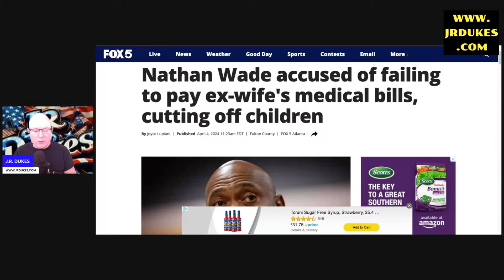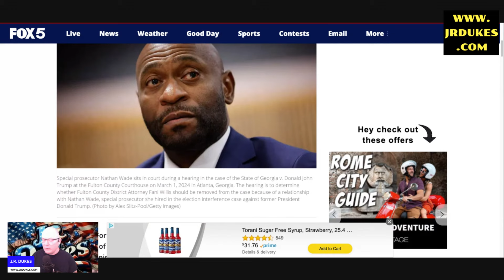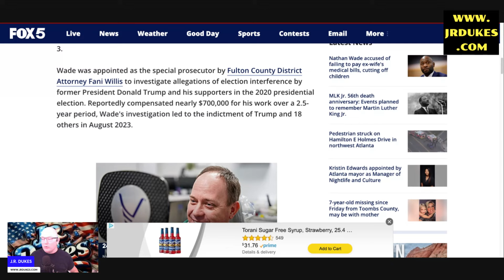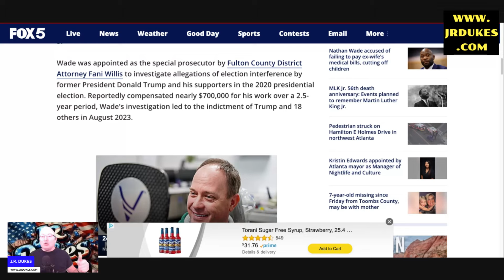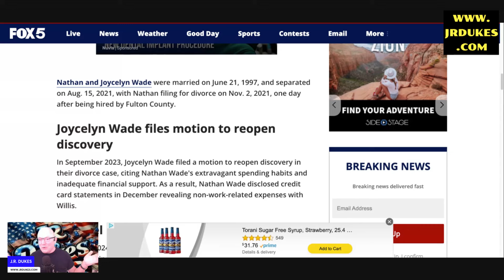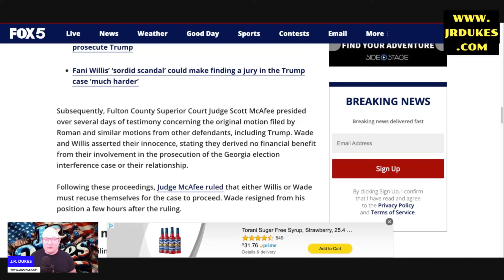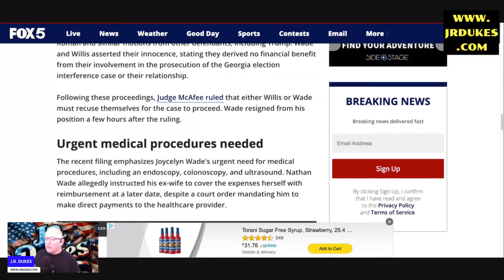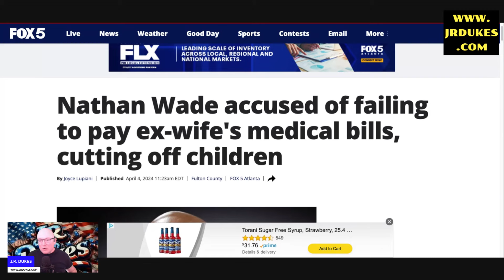CITATION OF CONTEMPT FILED AGAINST NATHAN WADE ACCUSED OF FAILING TO PAY EX-WIFE'S BILLS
NATHAN WADE ACCUSED OF FAILING TO PAY EX-WIFE'S MEDICAL BILLS, CUTTING OFF CHILDREN
CITATION OF CONTEMPT FILED AGAINST NATHAN WADE
Nathan Wade Accused: Neglecting Ex-Wife's Medical Bills, Child Support Cut-Off 🚨

Former Fulton County Special Prosecutor Nathan Wade is facing accusations of neglecting to pay child support and cover urgent medical procedures for his ex-wife, according to an application for citation of contempt filed with the Cobb County Superior Court on April 3.

Explore the accusations against former Fulton County Special Prosecutor Nathan Wade, alleging failure to pay ex-wife's medical bills and discontinuing support for his children. Delve into the legal intricacies of this case, including the application for citation of contempt filed with the Cobb County Superior Court. Join us for an in-depth analysis of the legal, ethical, and familial aspects involved, shedding light on the complexities of family law and legal responsibilities.

Welcome to J.R. Dukes - Your Source for In-Depth Video Reactions and Analysis! Discover comprehensive insights into News, Politics, and the Law right here. Our channel is dedicated to providing you with valuable content, including video reactions, reviews, coverage of current legal events and news, in-depth spotlights, and expert guidance on dealing with the police and asset protection.